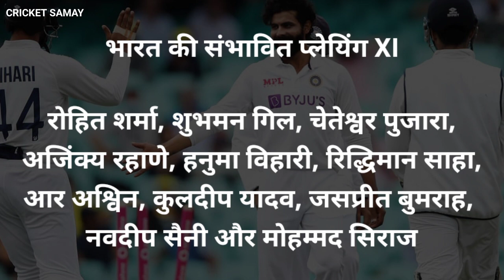India vs Australia 4th Test Match 2021 Playing XI | Rishabh Pant, Ravindra Jadeja & Vihari बाहर?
नमस्कार दोस्तों, आप सभी का स्वागत है हमारे चैनल पर| भारतीय टीम ऑस्ट्रेलियाई दौरे पर है| भारतीय टीम को इस दौरे पर 3 वनडे, 3 टी-20 और 4 टेस्ट मैच खेलने हैं| दोस्तों, आपको इस चैनल पर आपको इस सीरीज का पूरा कवरेज मिलेगा|

Indian team is on Australian tour. The Indian team has to play 3 ODIs, 3 T20s and 4 Test matches on this tour. Friends, you will get full coverage of this series on this channel.